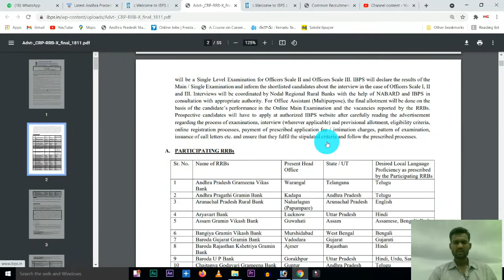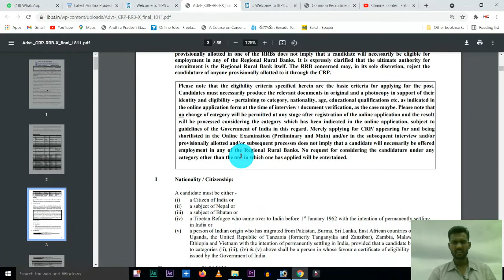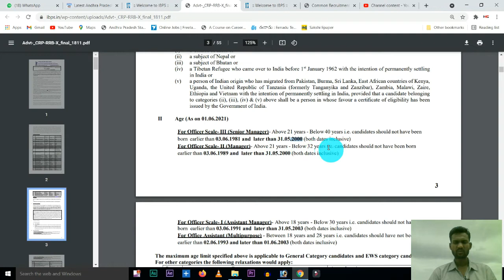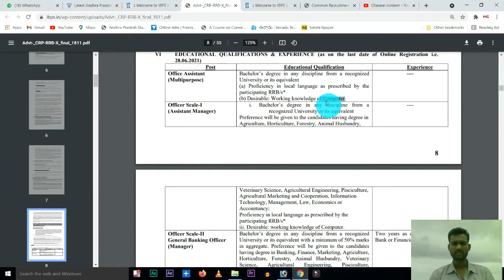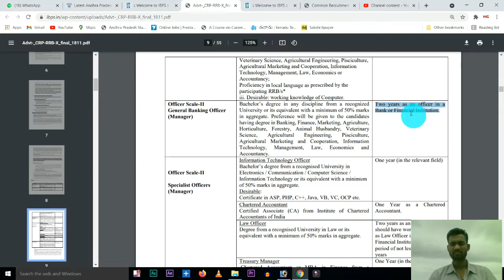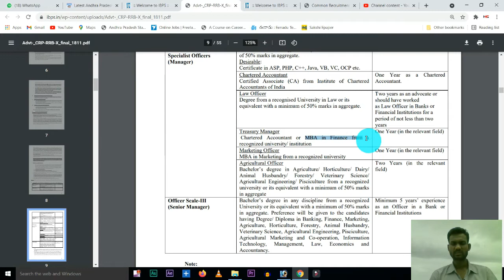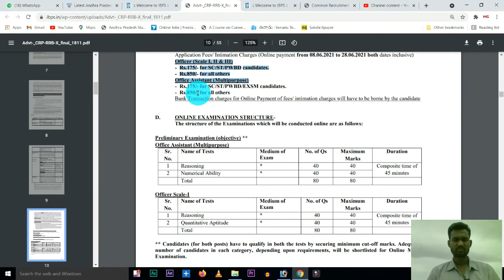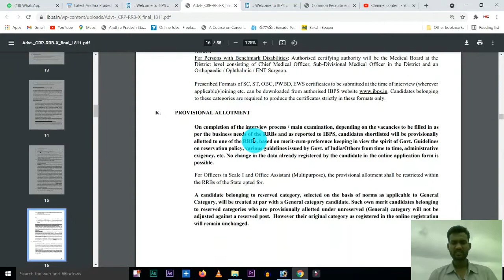Jobs In IBPS (Regional Rural Banks) RRB 2021